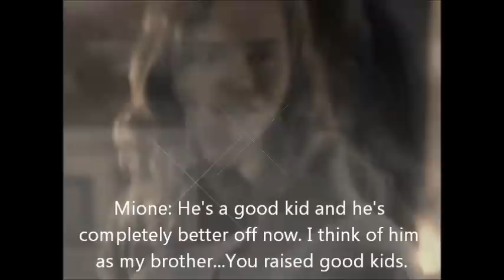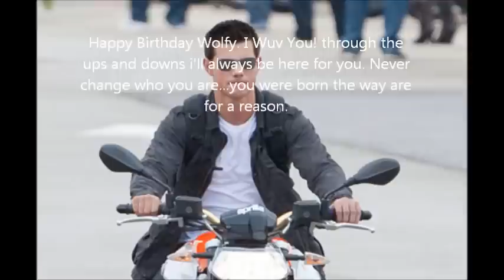Chris~Happy Birthday!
Okay so I know you all will be confused*laughs* so read this

November 14- day me and Chris met
May- made up date xD year is right though, when we had a fight over something dumb
July- day his mum came to vist and found out what happened and I assured her he's happier now and well cared for.
From november and may in between some goofy moments between us xD.
Video sucks I know T_T hope you still like it Chris I love you loads. Like the video says never change I love your weirdo cocky self xD...btw want to race sometime soon? :D